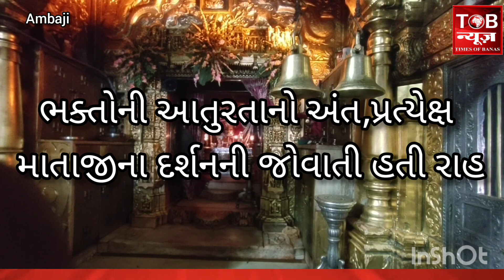અંબાજી મંદિરના દ્વાર 01 ફેબ્રુઆરીથી ખુલશે,ONLINE રજીસ્ટ્રેશન કરવું પડશે, રસીના 2 ડોઝ ફરજીયાત રહેશે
અંબાજી મંદિરના  દ્વાર ફરી
ખુલશે ભક્તો માટે

1 ફેબ્રુઆરી થી સરકારી ગાઈડ
લાઈન મુજબ મંદિર ખુલશે

સરકારની SOP મુજબ
મંદિરના દ્વાર ખોલવા નિર્ણય

દર્શનાર્થીઓએ ઓનલાઈન
બુકીંગ કરવાનું રહેશે

કોરોનાની રસીના બે ડોઝ
ફરજીયાત લીધેલા હોવા જોઈએ

કોરોનાની રસીના બે ડોઝ લીધા ના સર્ટીફિકેટ રજુ કરવા પડશે

દર્શનાર્થીએ માસ્ક ફરજીયાત
 પહેરવુ પડશે

અંબાજીના સ્થાનિક વેપારીઓમા
 ખુશીની લાગણી

અંબાજી મંદિર સહીત તમામ
પેટા મંદિરો પણ ખુલશે

ગબ્બર રોપવે ફરી શરુ થશે,
ગબ્બર ગોખના પણ દર્શન થશે

અંબાજી મંદિરમાં ઓફ લાઈન
 દર્શન 1 ફેબ્રુઆરીથી થશે શરુ

ભક્તોની આતુરતાનો અંત,પ્રત્યેક્ષ
માતાજીના દર્શનની જોવાતી હતી રાહ

તમામ યાત્રીકોએ નિયમોનુ
કડકપણે પાલન કરવુ પડશે